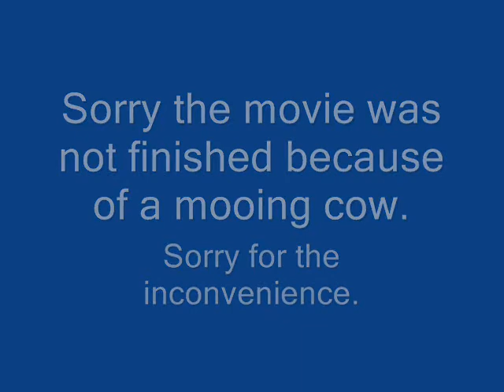Ghost Encounter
Jenna thinks she encounters a ghost to find out she encountered Samuel. She turns into a ghost and comes back to haunt him.